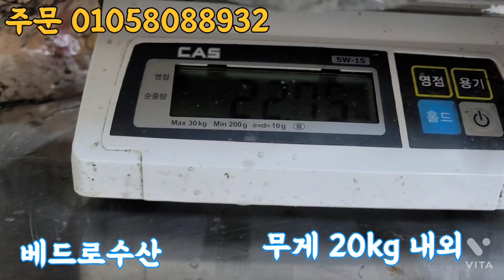갈치 병어 아귀 싱싱한 수산물 저렴하게 준비하세요~^^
병어 한상자(40미) 210000
병어 반상자(20미) 110000

먹갈치 한상자  210000
먹갈치 반상자  110000

아귀 한상자 110000
아귀 반상자 60000

중하새우 한상자 110000
중하새우 반상자 60000

갑오징어 한상자 160000
갑오징어 반상자 85000

모든 상품은 택배비 포함된 가격입니다

갈치는 머리 꼬리 내장 제거하여 발송 됩니다

감사합니다~^^